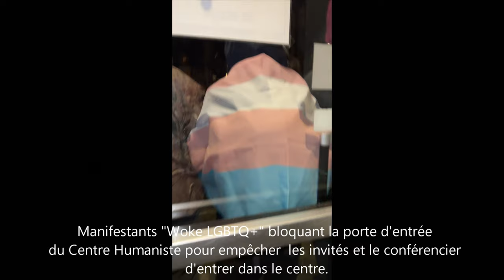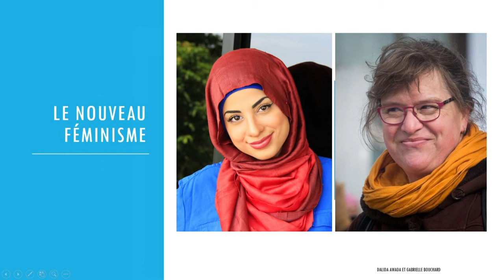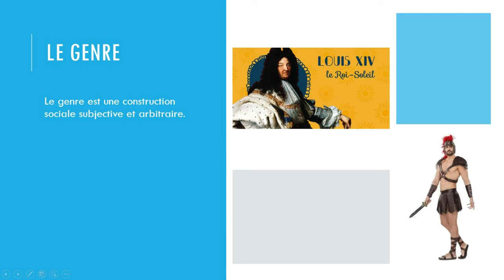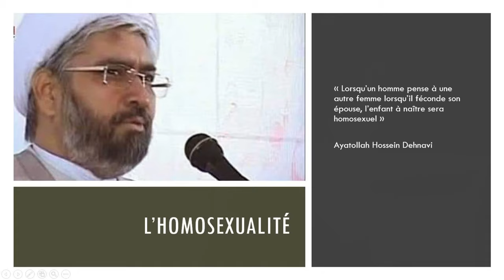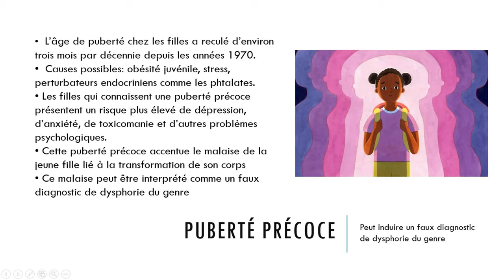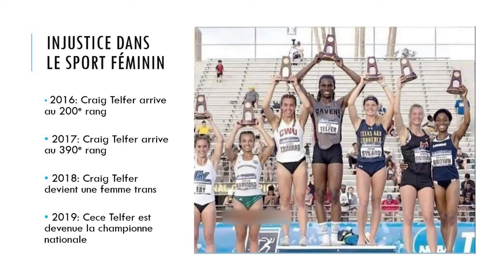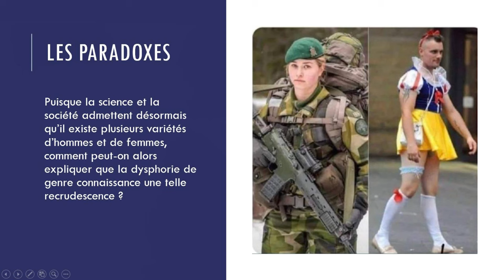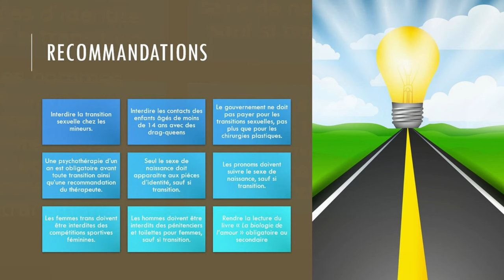Romain Gagnon - L'idéologie de genre; Le nouveau visage de l'homophobie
Romain Gagnon (ing.) a commencé sa carrière littéraire avec la publication de Vivre mince, gourmand et en santé, en 2004, remettant en cause les idées reçues en matière de nutrition. En 2019, il publie Et l’homme créa Dieu à son image, condamnant le dogmatisme religieux. En 2022, il dénonce les délires idéologiques à la mode dans Vers l’abrutissement de l’espèce humaine. Avec La biologie de l’Amour, en septembre 2023, il touche un sujet délicat mais oh combien important.

Lien suggéré par le conférencier;